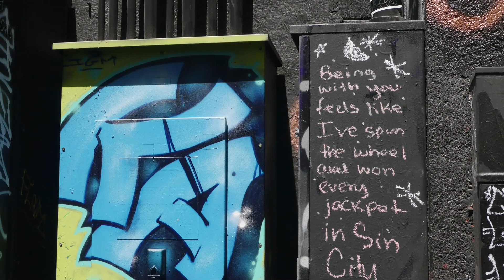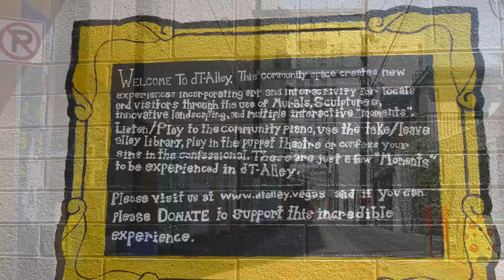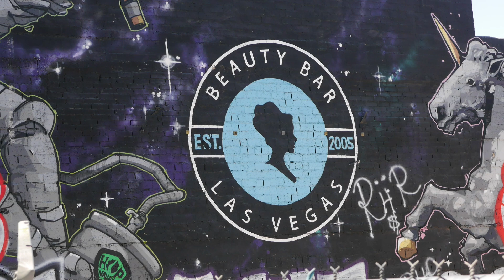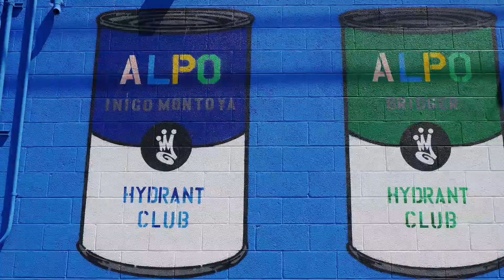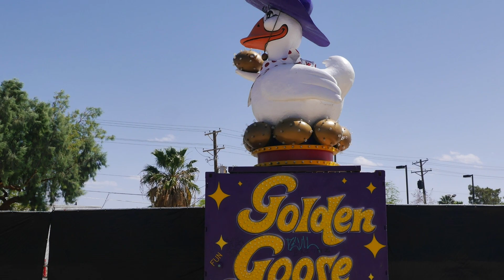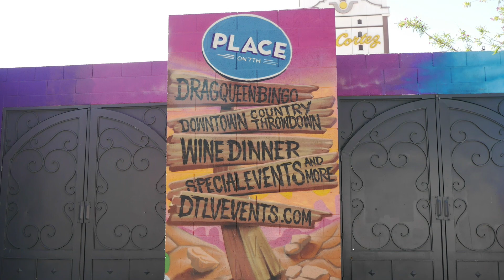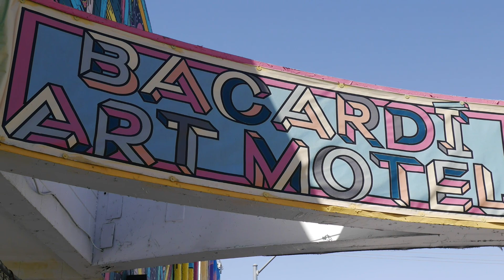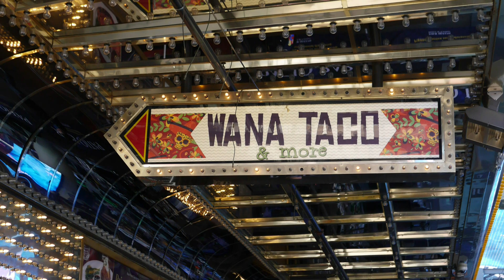Downtown Las Vegas Art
MusMus